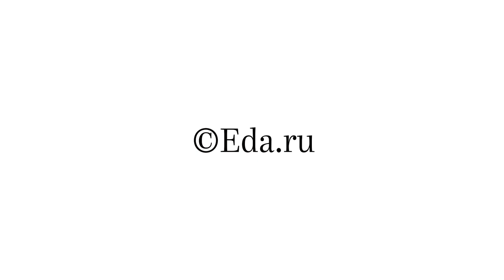Серые щи. Новгородская экспедиция "Еды", часть 4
Серые щи! Из крошева. Одно из главных блюд новгородской кухни. Которое было распространено по всей территории Новгородской республики. Эти щи и сейчас готовят в Вологодской, Костромской, Архангельской областях. 4-я серия нашего новгородского сериала.